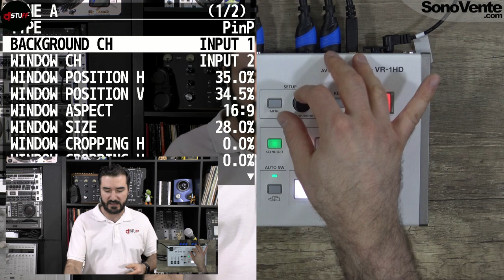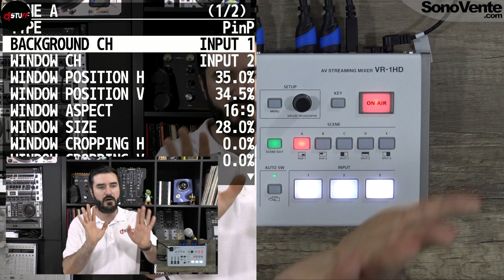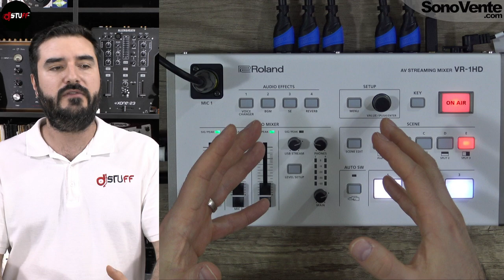Roland VR-1HD 🇫🇷 ( English link in description )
Aujourd'hui on voit ensemble le Roland VR-1HD.
Lien direct de la playlist TUTO, pour vous aider à comprendre tous les termes ou fonctions décrits dans cette vidéo
Pour toutes les infos / prix / disponibilité au sujet du produit rendez-vous

Matériels utilisés pour les tutos, les démos et les livestream :

Unité DVS pour Rekordbox DJ, Traktor PRO, Serato DJ, Virtual DJ, PhaseDJ

Les Vidéos :
Carte mémoire SDXC 128 Go
Carte mémoire SDXC 64 Go
Caméscope 4K
Pied caméscope
Spot LED
Disc dur pour enregistrement audio / video
Enregistrement audio / video
Câble SATA - USB3
Paire JACK/XLR pour Zoom H6
Enregistreur audio mobile Zoom H6
Micro HF Rode Link Film Maker
Adaptateur serre tête pour Rode Link Film Maker

Mixer audio / video Roland V-1HD
SMALLRIG Super Clamp
SMALLRIG Bras Magique
Câble ETHERNET pour livestream
Câble USB pour livestream
Câble HDMI pour livestream
Adaptateur micro HDMI pour caméscope
Adaptateur mini HDMI pour caméscope
Adaptateur lightning - USB3
Spliter HDMI
Carte d'acquisition pour livestream
Câble XLR - RCA
Câble Thunderbolt - HDMI
Ecran monitoring video
Disc dur de backup
Boitier livestream autonome 3 flux, Cerevo LiveshellX
Adaptateur RCA - JACK 6.35